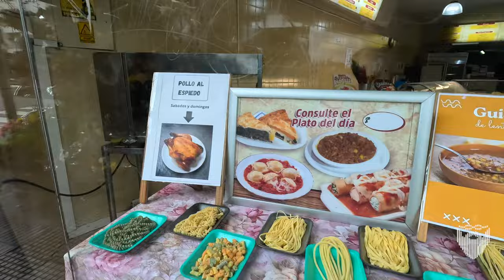Walking Tour: Palermo Hollywood Buenos Aires Argentina 🇦🇷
walkingtour argentina buenosaires I'm walking through the barrios of Buenos Aires, Argentina again today, this time in the barrio of Palermo and specifically in the sub-barrio of Palermo Hollywood and its neighbor El Crespo. This is a long walk and you really get to see what regular living is like in this central part of the city.

The longest part of our walk today is walking south on Fitz Roy, named after a mountain in Patagonia on the Argentinean border with Chile.

Linux Administration Best Practices by Me: